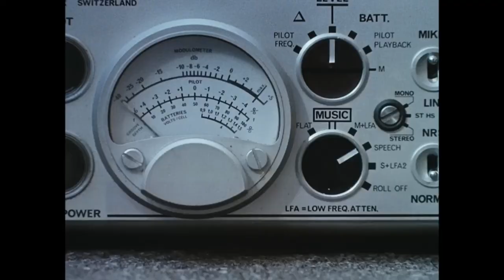Big Popcorn 4 ShortNite in Fortnite_2021